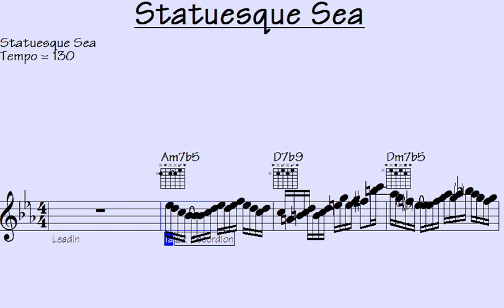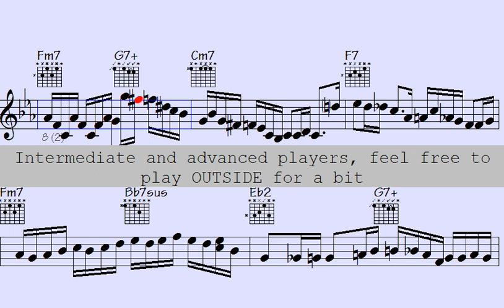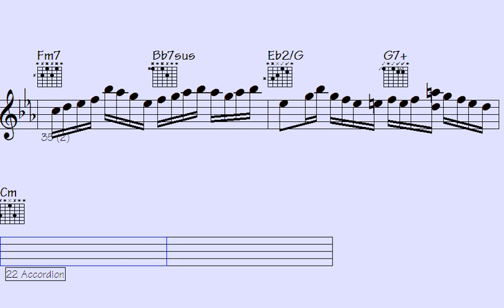️Embouchure Enchantment: Unveiling the Spellbinding Solos of 'Statuesque Sea'.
"Discover the mesmerizing solos of 'Statuesque Sea' in the enchanting world of Embouchure Enchantment. Immerse yourself in a spellbinding musical journey as we unveil the breathtaking melodies and captivating compositions. Join us to witness the mastery of musicianship and experience the harmonious blend of artistry and emotion in this awe-inspiring performance. Let the music of 'Statuesque Sea' transport you to a realm of pure musical enchantment.

l2k 54-223